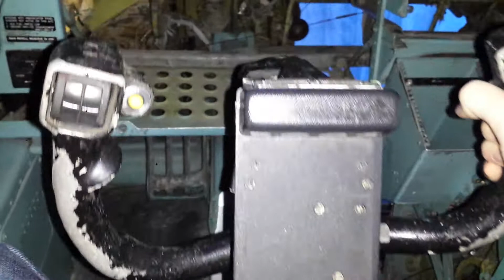Czech DC-9 Project: Yoke force check